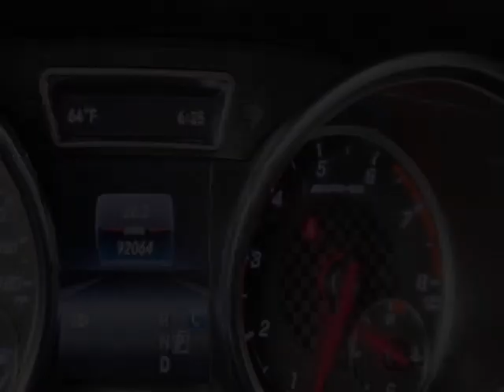2019 Mercedes-Benz GLE - Jersey City, NJ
New Jersey State Auto Used Cars, Jersey City, NJ - Mercedes-Benz AMG GLE 43 4MATIC Leather Sunroof Navigation Reverse Camera